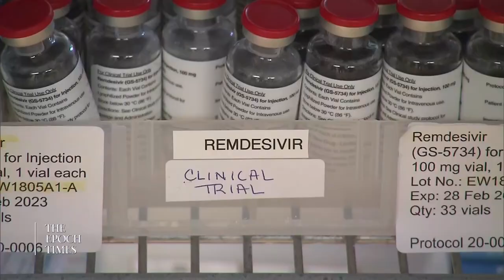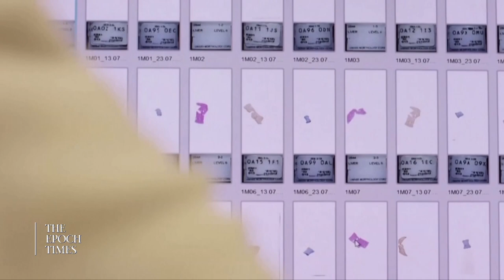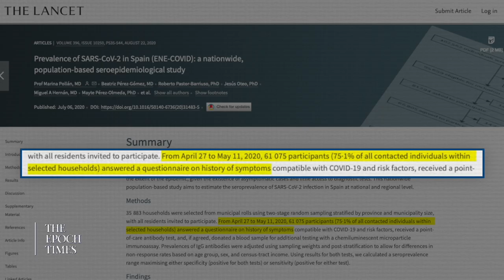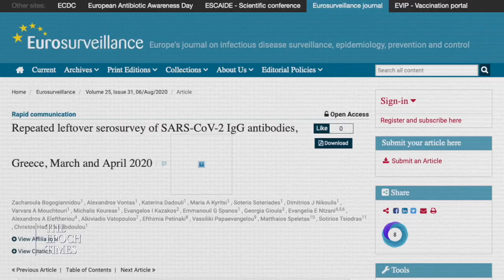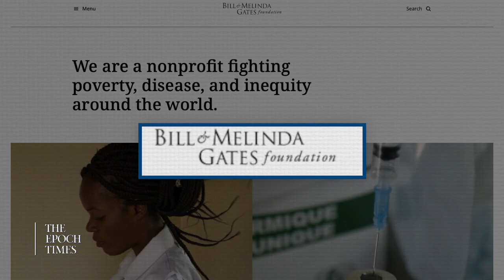COVID-19 Pandemic Marks 'End of 400 Years of Scientific Progress' | CLIP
“New ideas always come from the fringe in science. So we have to encourage new ideas to come up. We can't have science become a religion where there are dogmas.”

In this episode, filmed at Hillsdale College’s Censorship of Science conference, we sit down with Dr. Martin Kulldorff, an epidemiologist, biostatistician, and former professor of medicine at Harvard Medical School. He’s a co-author of the Great Barrington Declaration that argued for “focused protection” of the vulnerable instead of lockdowns.

Kulldorff breaks down what he sees as the “power hubs” controlling policy, research funding, and career advancement in the scientific world.

“Dr. Fauci sort of sits on the biggest chunk of infectious disease research money in the world. So it takes a bit of guts to contradict his view on pandemic strategy.”

Kulldorff is the scientific director at the Brownstone Institute and a founding fellow at Hillsdale College’s Academy for Science and Freedom.

“I'm very concerned that 400 years of enlightenment or scientific progress may come to an end. And I think we have to work very hard to avoid that.”

LATEST EXCLUSIVE EPISODES:

PART 1: Victor Davis Hanson: Cutting Through the Russia-Ukraine Information War

PART 2: Victor Davis Hanson on Russia-Ukraine ‘New World Order,’ Biolabs, and Other War Messaging—Is This a WWIII Moment?

Paul Rossi: How My Private School Tried to Force Me to Indoctrinate My Students

Dr. Scott Atlas: A Powerful, Unelected ‘Cabal’ Controls Both Scientific Funding and Health Policy in America

Laura Dodsworth: How Government Weaponized Fear and Human Psychology During the Pandemic

PART 1: Maajid Nawaz: The Levers of Ideological Warfare—From Islamist Extremism to Covidian Dogma

PART 2: Maajid Nawaz: How Our Elites Destroyed Public Trust and Created a Recruiting Ground for Extremism

‘Nightmarish Abuse’—Rep. Chris Smith on How US Policies Enabled Genocide and Forced Organ Harvesting in China

Dr. Martin Kulldorff: How to Dismantle the ‘Cartel’ of Public Health Funding and Rekindle Open Scientific Inquiry